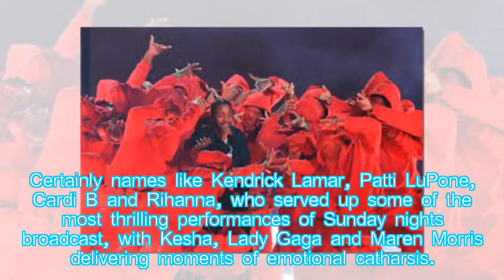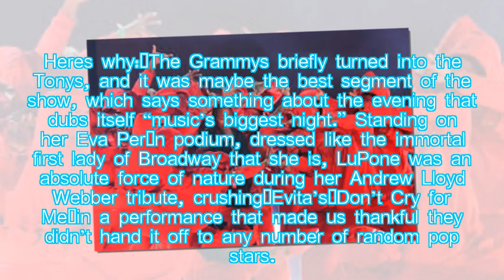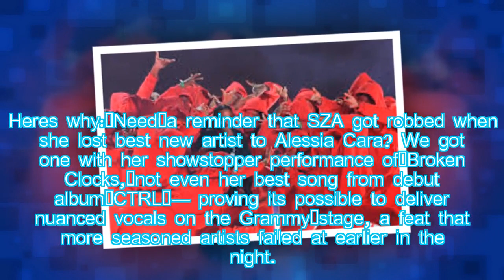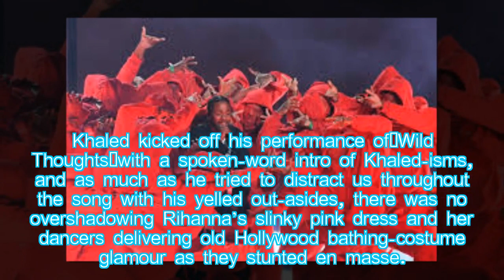Brutally honest rankings of every 2018 Grammy performance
Hot News: The Grammy Awards are music's biggest night of the year. But which Grammy performers deserved to be there?

Certainly names like Kendrick Lamar, Patti LuPone, Cardi B and Rihanna, who served up some of the most thrilling performances of Sunday night's broadcast, with Kesha, Lady Gaga and Maren Morris delivering moments of emotional catharsis.